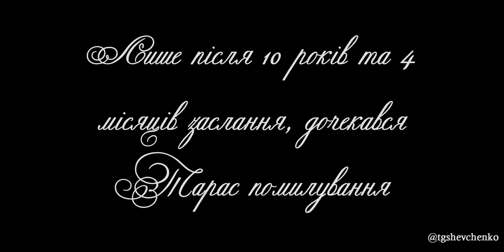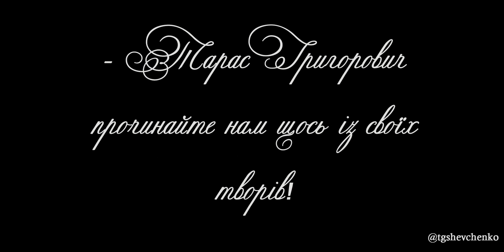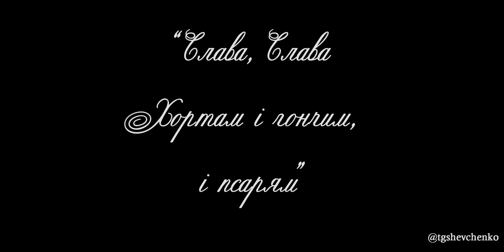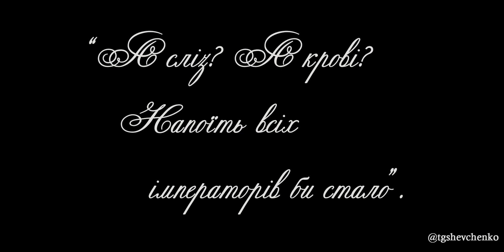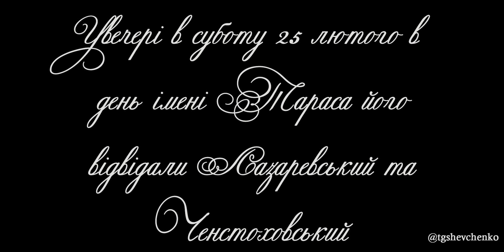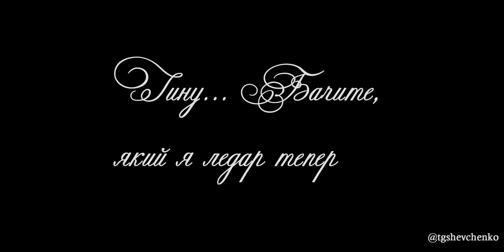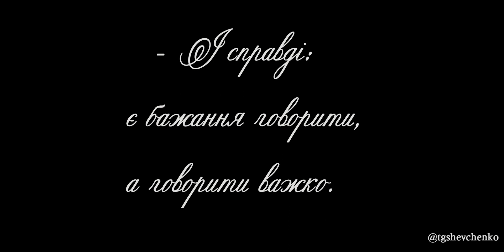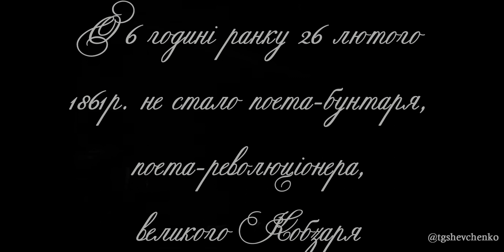Фільм "Тарас Шевченко" (1926 р.) - фрагменти, переклад українською.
Екранізація біографії Тараса Шевченка — перший український байопік.
 Фільм був одним із найдорожчих на той час, для підготовки до знімання були залучені спеціалісти з історії, етнографії, літературознавства.
Виробництво: 1-а кінофабрика ВУФКУ, Одеса

Творча група:
Режисер: Петро Чардинін.
Автори сценарію: Михайло Панченко та Дмитро Бузько
Оператор — Борис Завелєв
Художнє оформлення — Василь Кричевський

У ролях:
Амвросій Бучма  - Тарас Шевченко
Василько Людвинський  -Тарас в дитинстві
Іван Замичковський  - актор Щепкін
Борис Лісовий - поет Жуковський

Фільм складений із багатьох новел, що ілюструють життя Шевченка-юнака, солдата, поета: важке дитинство в кріпосній сім'ї поміщика Енгельгардта; смерть матері від виснажливої праці на панщині; побої та приниження від мачухи; смерть батька, забитого на стайні за наказом барині; роки сирітства, повні поневіряння й образ.

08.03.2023 спеціально для каналу "Тарас Шевченко - поезія" фрагменти фільму перекладено на українську мову та додано музичний супровід (бандура - Віктор Мішалов).